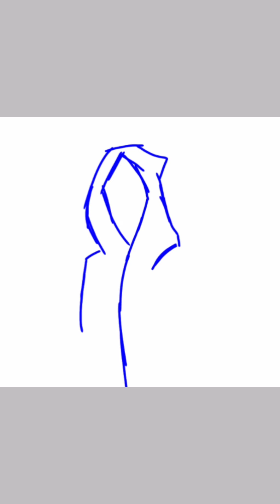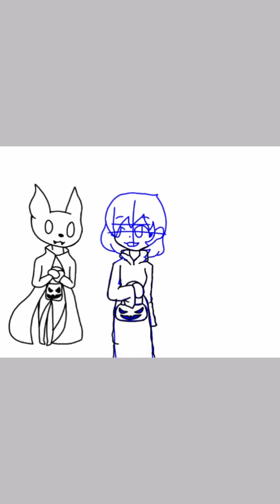happy Halloween everyone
this video is special because it's Halloween and since it's corona time why just make a art instead of risking you're life

always be safe guys